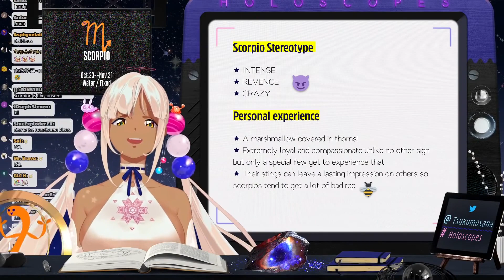Sana Highlights - Week of 11/14/2021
This compilation is generated from chat reactions.

Streams:
0:00 - 【Evil God Korone】Oh I'm die.
1:00 - 【Kirby's Return to Dream Land】ENDURANCE!
2:00 - 【Holoscopes】Scorpio Review